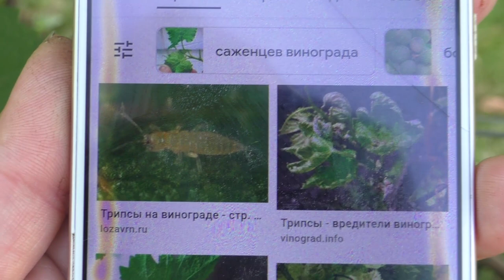Это не болезнь, не чума, и не трипс. Оэдэма на саженцах винограда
Очень распространенное явление - появление пупырышек на листьях молодых саженцев. Многие считают, что это трипсы, начинают протравливать растения.
Разберемся, что это на самом деле и что с этим делать.